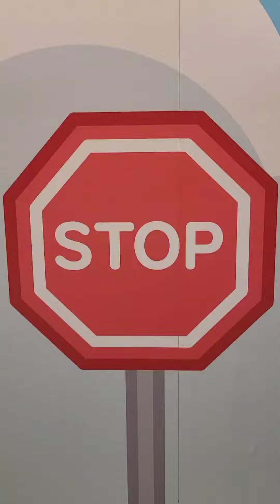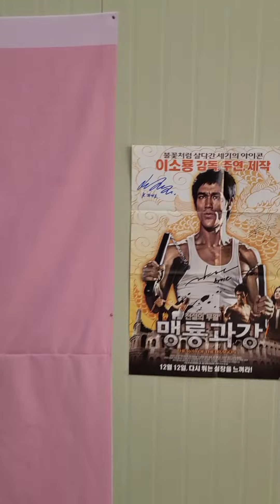BruceLee.이소룡.NO.172